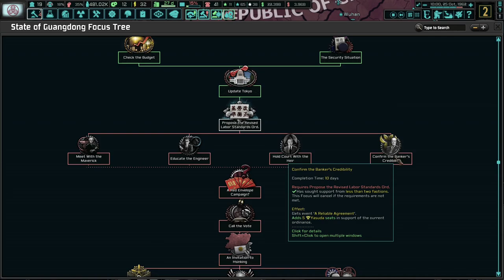We Need More Growth And A Growing Ethnic Timebomb! TNO: Last Days Of Europe, Guandong (Sony) #2